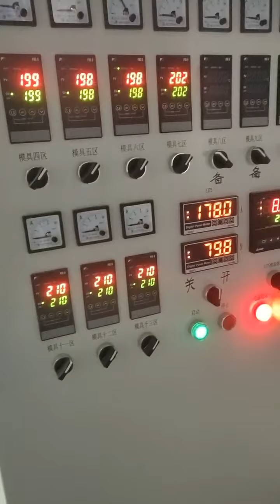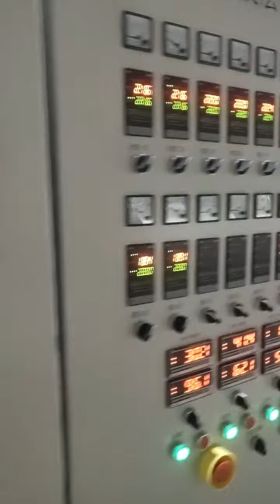PE PIPE STEEL WIRE REINFORCE PRODUCTION LINE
Contact person: Kelvin Hong
KUNSHAN BONZER PLATSIC MACHINERY CO. LTD
Add: No.199 Jiguang Road, Qiandeng town, Kunshan city, Jiangsu province, China